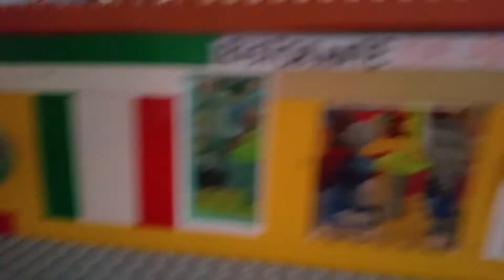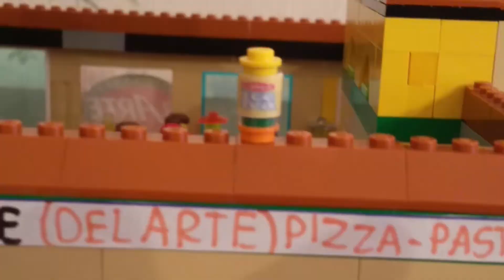Restaurant Italien 🇮🇹🍝🍕 Del Arte en LEGO®️ !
Salut à tous !  C'est Bloc Polo ! Aujourd'hui on se retrouve enfin pour la vidéo du nouveau restaurant en lego qui était prévu depuis un bon moment !  C'est un restaurant Italien et c'est : Ristorante Del Arte ! C'est un abonné qui m'a demandé de le réaliser est j'ai voulu relever le défi je l'ai fait pour vous !  Il a été construit pendant plus de 10 jours et il est terminé ! Vous pourrez voir la salle du restaurant avec un immense bar avec plein d'éléments et de boissons ex : vin coca cola Ice tea,  procesco et plein d'autres choses ! Il y a des menus et des logos comme sur le McDonald's,  mais ce restaurant n'est pas un fast food !  C'est un restaurant service à table !  Ensuite je vous montre les cuisines avec le four à pizza,  la réserve et l'extérieur !  Voilà j'espère que ça vous plaît !  J'ai pris du plaisir à le faire ! Cette vidéo est une dédicace à tous les abonnés et ceux qui font de l'italien !  Voilà un grand merci à vous et à Dybala 1049 pour cette idée géniale !  A demain pour la ville Noël 2018 @ ! Ciao c'était Bloc Polo ! ©️Polo production, filmer avec le Samsung GALAXY Note 4 ! ©️Décembre 2018.